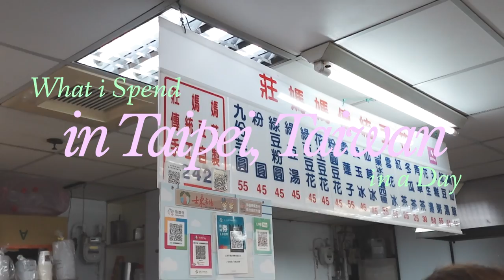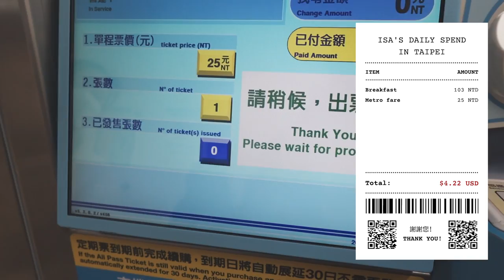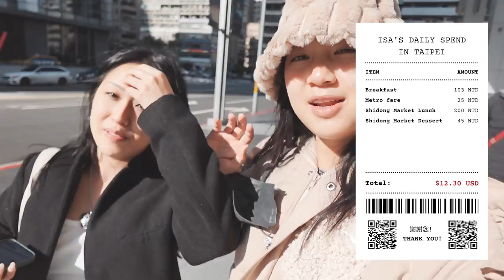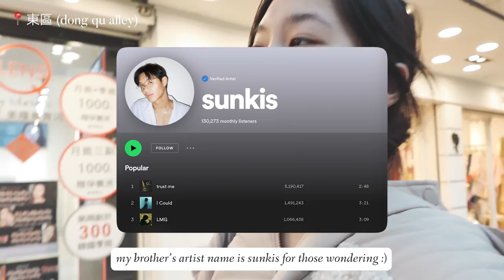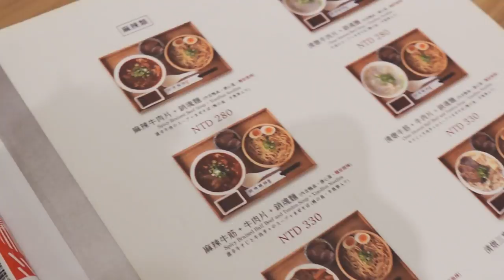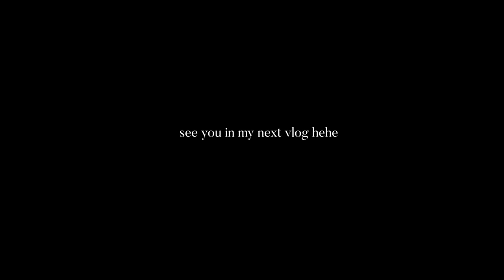what i spend in a day in taipei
late but worth the wait ! hehe ❤️ happy lunar new year i hope you guys love this!!